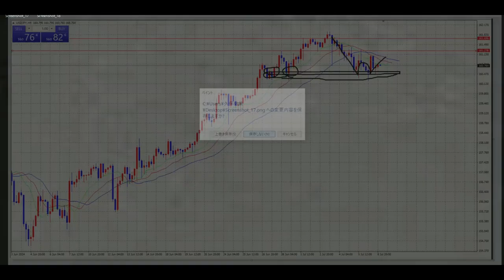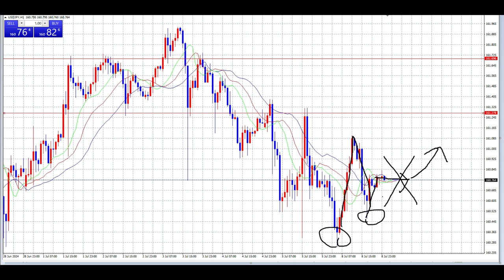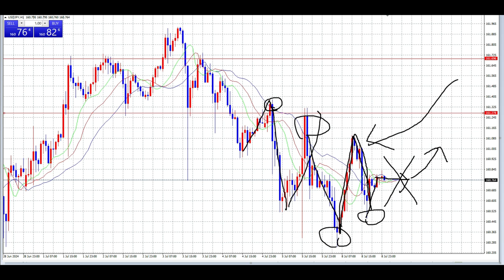【FX】下落止まり、今日は上昇へ転じるか？